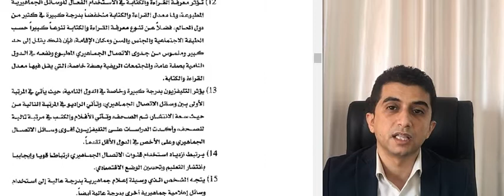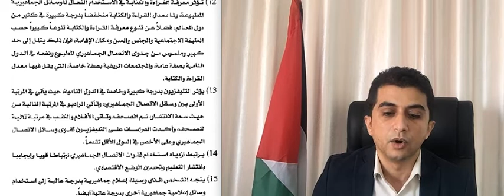نظريات الاتصال أنواع الاتصال ووسائله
نظريات الإتصال
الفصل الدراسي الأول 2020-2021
د أحمد الشقاقي
كلية العلوم الإنسانية